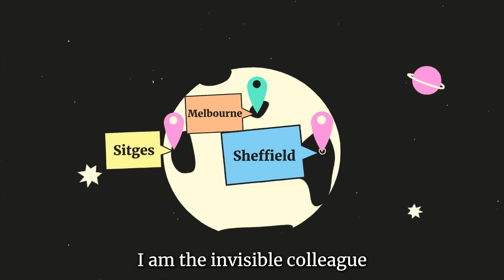Film festival software that makes your life easier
Fiona Festival is the smoothest and easiest film festival software. Watch how Fiona takes your film festival management to the next level.

About Fiona Festival: Fiona Festival is a Rotterdam based company that offers its film festival platform to film festivals worldwide. Our goal is to make film festival management smoother than ever before.